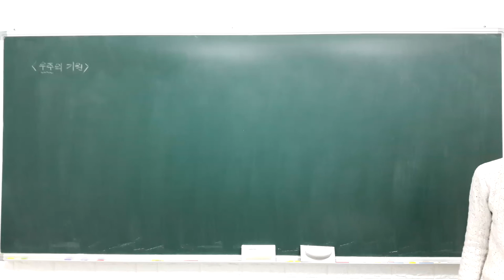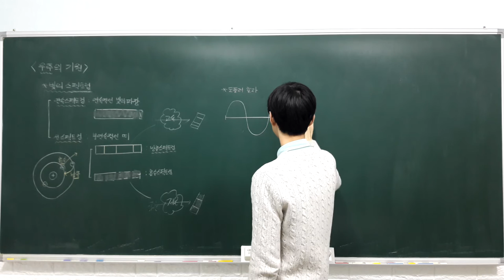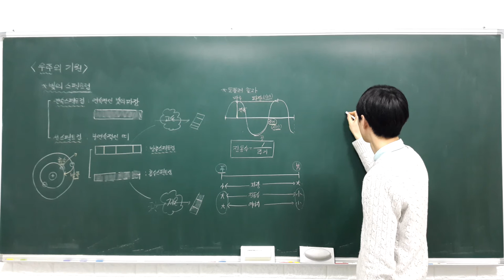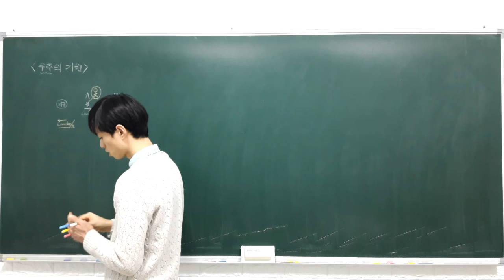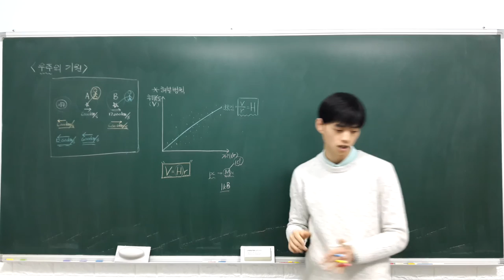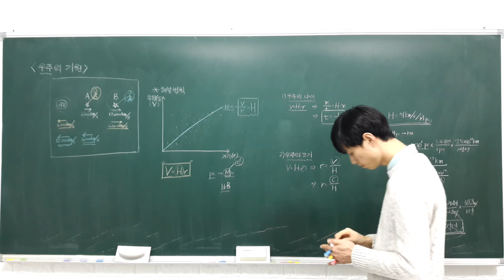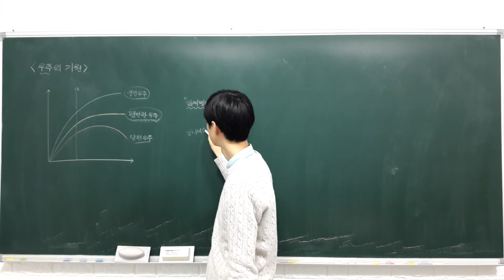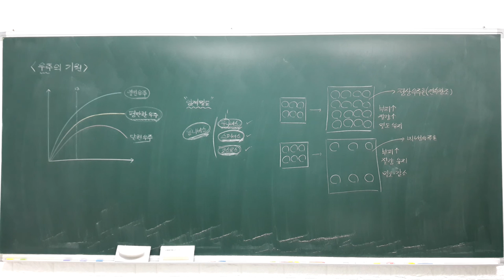고등 융합과학 1 1 2 도플러 효과, 적색편이, 허블의 법칙, 우주의 미래